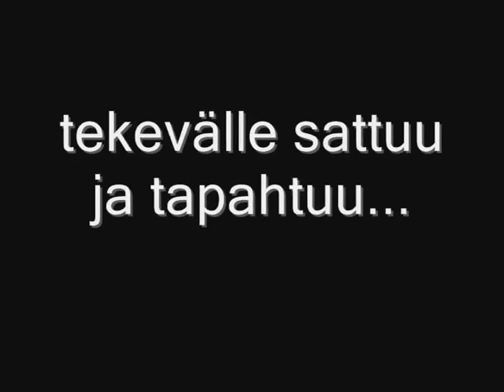Vesilahti winter meeting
Olin paikalla ajelemassa omalla laitteella ja videoita kuvaamassa. kuvaamiset tosin jäivät vähiin hyytävän kylmän ilman takia... 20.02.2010